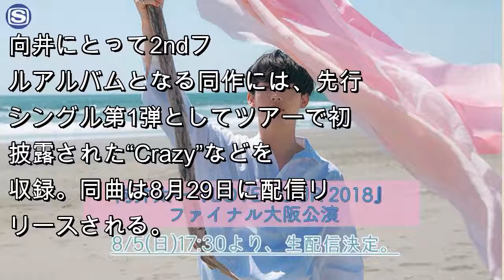向井太一の新AL『PURE』11月発売＆6都市でレコ発 今週末大阪公演の配信も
『向井太一「LOVE TOUR 2018」ファイナル大阪公演』生配信ビジュアル
向井太一のニューアルバム『PURE』が11月14日にリリース。あわせて8月5日に大阪・Music Club JANUSで行なわれる『向井太一「LOVE TOUR 2018」ファイナル大阪公演』の模様